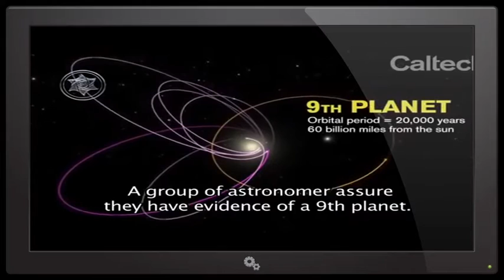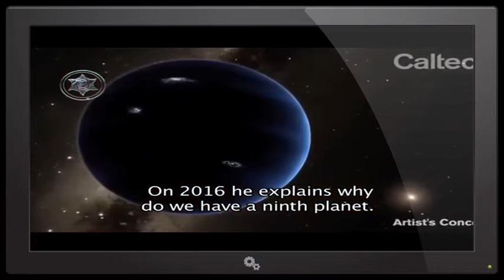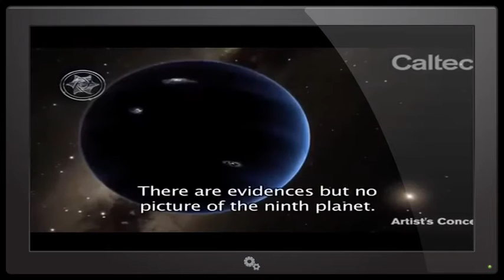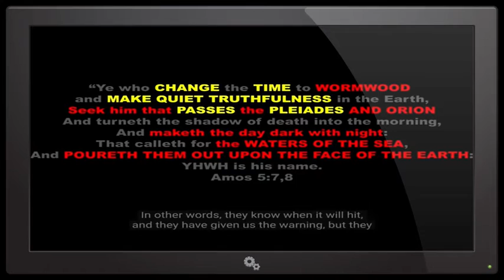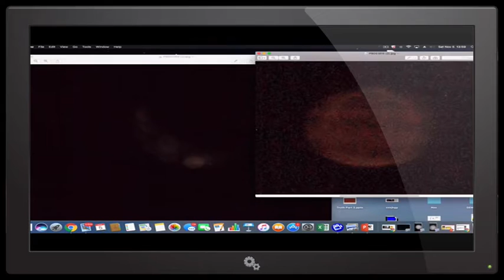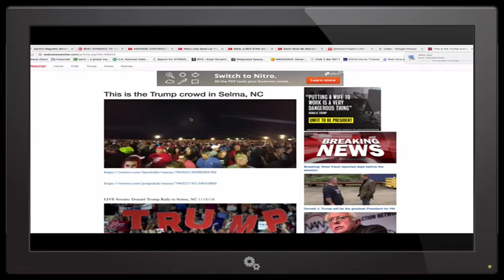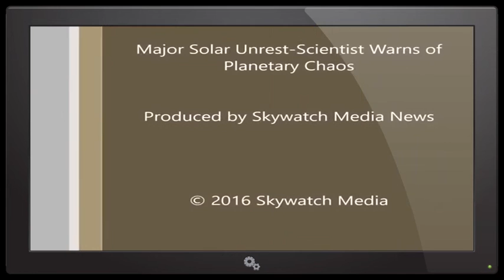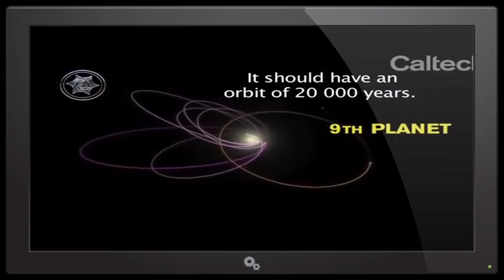NASA NIBIRU HAS BEEN ANNOUNCED ALL OVER THE WORLD .CHEK THIS OUT!!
Conspiracy theorists believe that NASA already knew about the advancing Planet X (Nibiru)

According to Conspiracy theorists, a new study reveals that NASA and U.S. government were aware for quite some time that Planet X (Nibiru) is advancing and it would bring cataclysmic consequences for humanity.

A new scientific study published in 2014 claimed the existence of an anonymous mysterious planet hiding behind Pluto. Scientists were studying the impact of gravitation on the “extreme trans-Neptunian objects” (ETNOs), which are a group of space bodies, while orbiting our Solar System beyond the planet Neptune.

Currently a large number of messages and YouTube videos are being circulated in the conspiracy theory blogosphere and claiming that a NASA study which was published in 1988 had revealed the details about this mysterious Planet X / Nibiru. The study also revealed that Planet X has an orbital period of about 1000 years.

According to Conspiracy theorists, the study demonstrated that insiders from NASA, United States Department of Defense (DOD), SETI and CIA were aware of the advancement of the mysterious Planet X and its cataclysmic consequences. The Vatican has also been informed regarding this rogue Planet X and it is just the public who has been kept in dark regarding the approaching catastrophe.

Conspiracy theorists also believe that the recently leaked files of NASA’s ‘Planet X’  indicates that NASA knew Nibiru was coming. Planet X has a very bad reputation, hundreds of years ago when it had passed through the inner solar system, then its gravitational impact had resulted in disrupting the orbits of other planets. NASA is fully aware that the next disruptive passage of Planet X into the inner solar system is due and expected to be pretty soon.

A statement from Inquisitr says ‘Planet X is approaching Earth and already sending waves of charged “plasmatic energy particles” through our solar system. The flow of energy will finally disrupt the “core flows” of the Earth and trigger catastrophic changes in Earth’s climate.’
Researchers have submitted a comprehensive  to White House and it speculates that almost two-thirds of Earth’s population could be completely wiped out during the forth coming pole shift which would be induced by Planet X.

Further, the remaining survivors would have to face extreme starvation and could be exposed to elements and thus would perish eventually in the next six months.

Thus, conspiracy theorists believe that the secretive government agencies are fully aware of this fact and are thus preparing themselves; however the public is still kept in dark and is neither warned nor given a chance to prepare for this doomsday.

Zecharia Sitchin, the world renowned scholar and author of “The 12th Planet” had indicated that the Nibiru would return. He had also stated:

“When Planet X returns, it would remove 90% of currently unsatisfactory human beings from the planet!”

As per Zecharia Sitchin, Planet Nibiru is an alleged planet of the alien Anunnaki which makes a close approach to Earth as it passes through the inner Solar System during its orbital path which occurs once in every 3,600 years. Some conspiracy theorists believe that the Planet X referred to in the NASA files is not linked to this planet ‘Nibiru’, on the contrary a majority of conspiracy theorists insist that NASA’s ‘Planet X’ is the same ‘Nibiru’ which Sitchin had indicated.

As of now it is quite unclear if the Planet X mentioned in the purported NASA files is the same one which scientific researchers had announced in 2014, which is believed to be hiding in our Solar system beyond Pluto.

A research study titled “Extreme trans-Neptunian objects and the Kozai mechanism: signaling the presence of trans-Plutonian planets.” was published in the journal Monthly Notices of the Royal Astronomical Society Letters, in June 2014. The study revealed that our Solar system shows presence of two planets which are larger than Earth and sneaking beyond Pluto which can be detected by their gravitational influences.

Professor Carlos de la Fuente Marcos, at the Complutense University of Madrid and leading the study said: “Observations of the behavior of the ETNOs objects beyond Neptune reveal the gravitational influence of massive astronomical objects beyond Pluto.”

As per the emerging conspiracy theory, NASA’s New Horizons mission commenced in 1990 with its Pluto 350 which is approximately two years after the 1988 publication that revealed existence of Planet X. Now, New Horizon’s final destination is Planet X; however it has not revealed this publicly and pretended that the final destination of their space craft would be Pluto and the Kuiper belt.